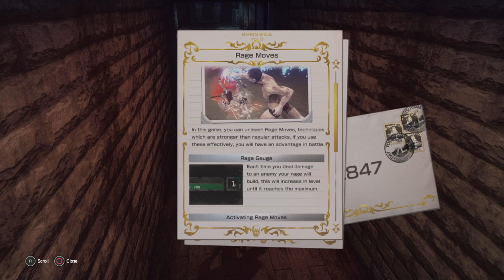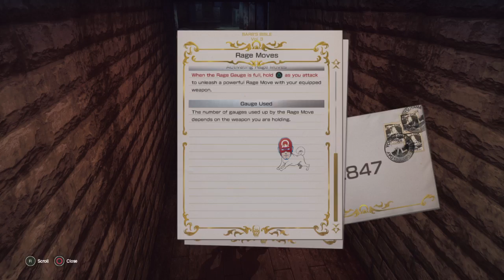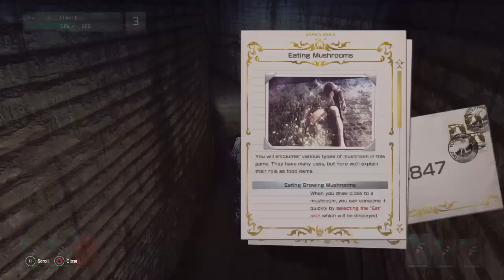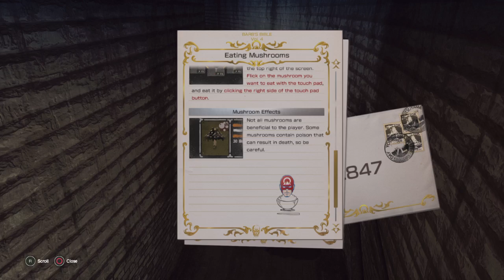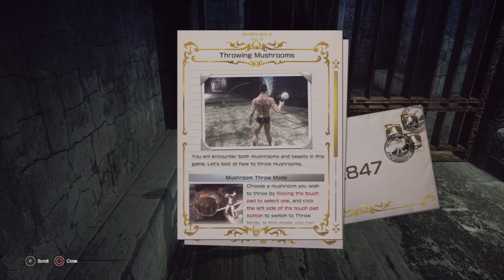Uncle Death's Fighter Tutorial|1|LET IT DIE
Learning about some of the mechanics and showing how to get beat like a piñata.